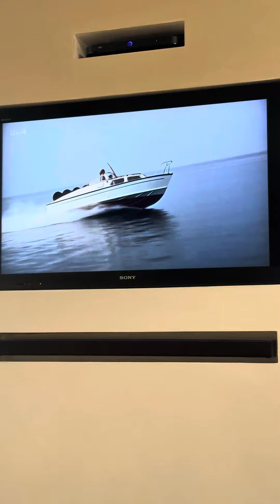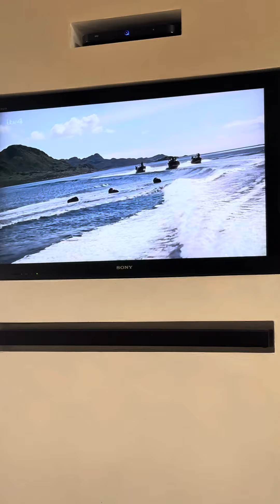From Russia With Love - Boat chase